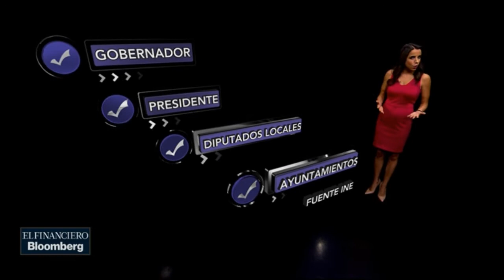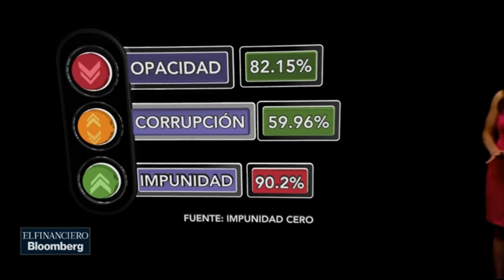Micropolíticas: Tabasco se prepara para elegir a sus autoridades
Tabasco llega a elección 2018 con altas tasas en desempleo y violencia.